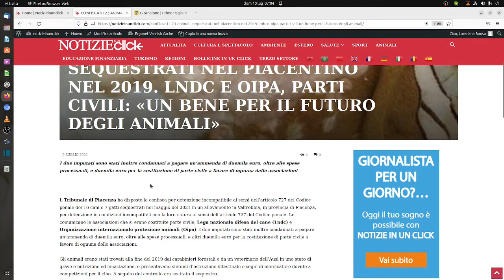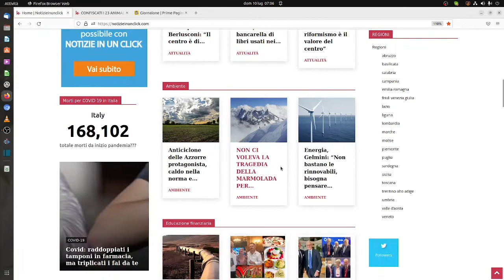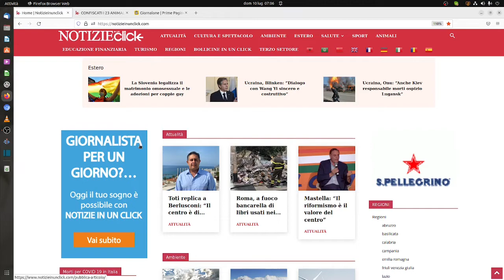NOTIZIEINUNCLICK: LA RASSEGNA DI OGGI 10 LUGLIO 2022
I due imputati sono stati inoltre condannati a pagare un’ammenda di duemila euro, oltre alle spese processuali, e duemila euro per la costituzione di parte civile a favore di ognuna delle associazioni

Il Tribunale di Piacenza ha disposto la confisca per detenzione incompatibile ai sensi dell’articolo 727 del Codice penale dei 16 cani e 7 gatti sequestrati nel maggio del 2021 in un allevamento in Valtrebbia, in provincia di Piacenza, per detenzione in condizioni incompatibili con la loro natura ai sensi dell’articolo 727 del Codice penale. Lo comunicano le associazioni che si erano costituite parte civile, Lega nazionale difesa del cane (Lndc) e Organizzazione internazionale protezione animali (Oipa). I due imputati sono stati inoltre condannati a pagare un’ammenda di duemila euro, oltre alle spese processuali, e altri duemila euro per la costituzione di parte civile a favore di ognuna delle associazioni.

Gli animali erano stati trovati alla fine del 2019 dai carabinieri forestali e da un veterinario dell’Ausl in uno stato di grave e nutrizione ed emaciazione, e presentavano sintomi d’ostruzione intestinale e segni di morsicature dovute a competizioni per il cibo. A seguito del controllo era scattato il sequestro.

«Nei limiti di quello che prevede la normativa che dovrebbe prevedere un inasprimento delle pene per i maltrattamenti sugli animali, siamo soddisfatti: per noi la confisca è la conquista più importante, poiché gli animali potranno rimanere con gli affidatari, curati e coccolati al meglio», commentano i legali di Oipa e Lndc, Claudia Taccani e Michele Pezone.

«Dieci giorni prima del sequestro erano state date prescrizioni precise, tra le quali rimuovere le feci dove vivevano i cani, prescrizioni ignorate», spiegano ancora gli avvocati delle due associazioni animaliste. «Le condizioni di detenzione degli animali in allevamento sono state considerate dal giudice incompatibili con la loro natura e produttiva di gravi sofferenze, tanto da integrare una fattispecie penalmente rilevante».